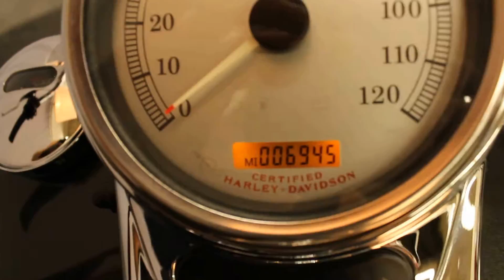2005 Road King Custom at North County Indian Motorcycle in San Marcos, CA